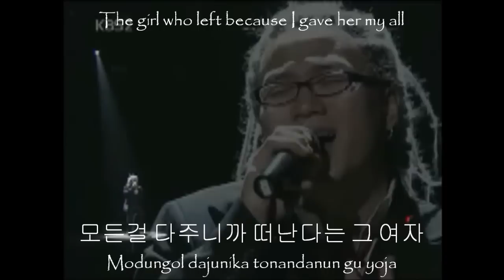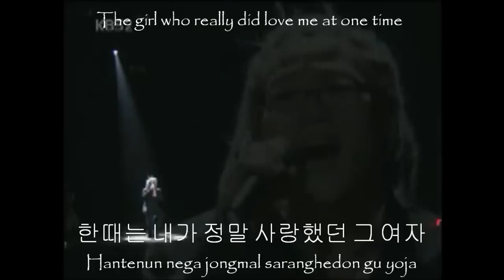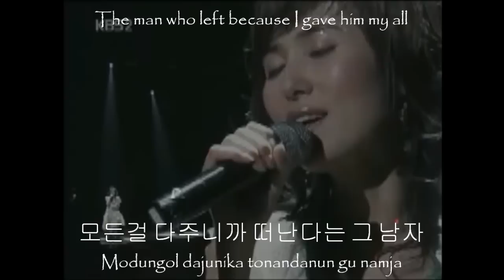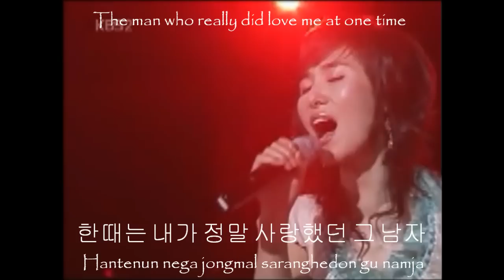Vibe & Jang Hye Jin - That Man That Woman (060428 Live) [English, Hangul, Romanization]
바이브 & 장혜진 - 그 남자 그 여자